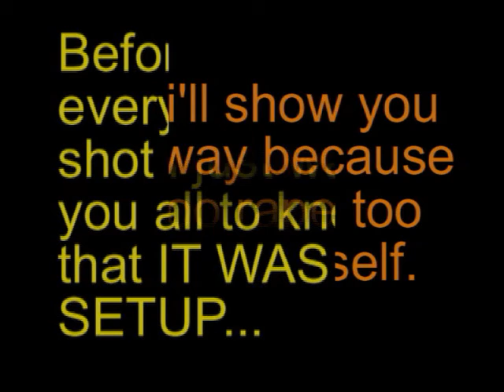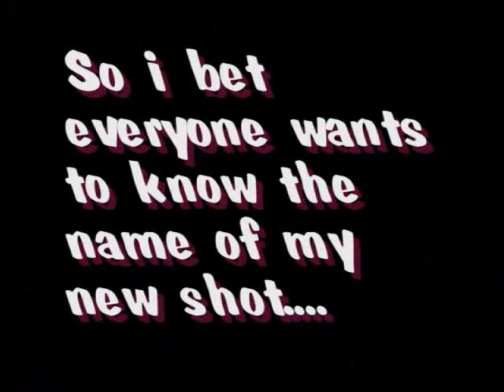wG I PoPsHoTzZ Signature Shot!!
this is my signature shot so no one take it cuz its mine thank you...btw i came up with the name myself so fuk everyone